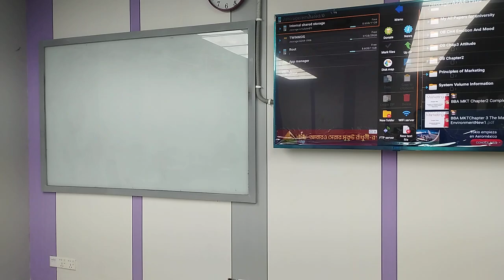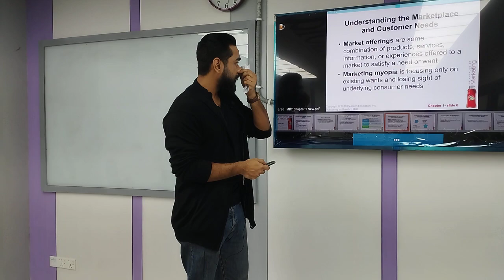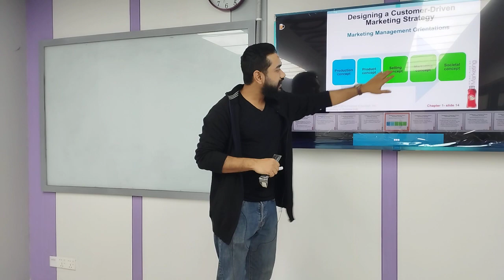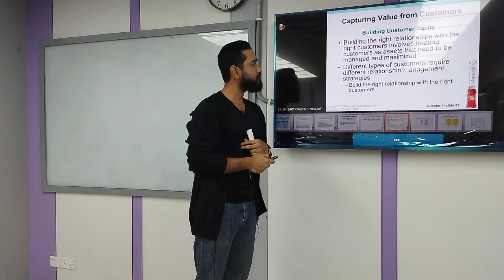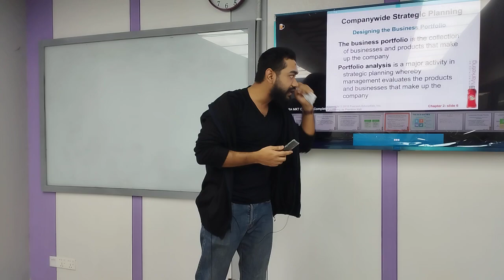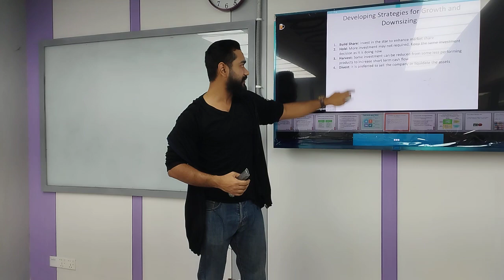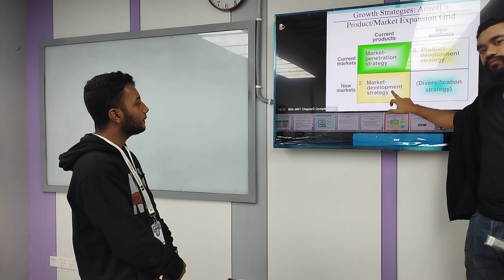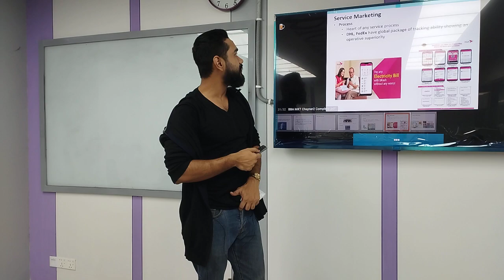Principles of Marketing | Review Class 1|BBA | Nur-A-Alam Mishad | University of Scholars